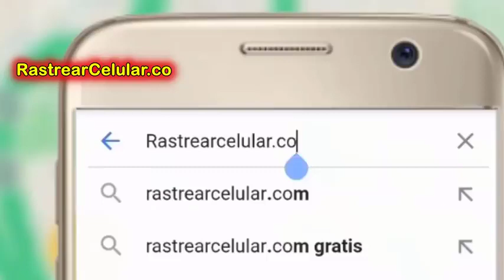Como recuperar mi Telefono Celular con este metodo en Google Maps GRATIS - RECUPERAR TELEFONO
Noticias Para el Mundo : Te informa de la actualidad de nuestra sociedad de todo tipos de noticias.

Como recuperar mi  Telefono Celular con este metodo  en Google Maps GRATIS

noticias 2021 ultimas hora
mundo noticias
news today
Diciembre 2021
noticias hoy última hora 2021
noticias PARA EL MUNDO
noticias 2021
noticias deportes  2021
noticias última minuto  2021
noticias  última hora 2021